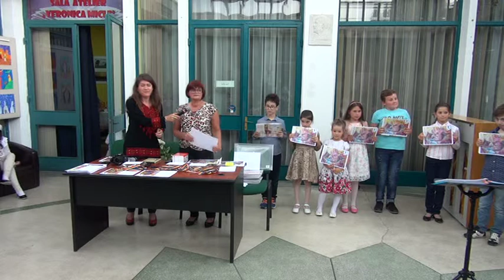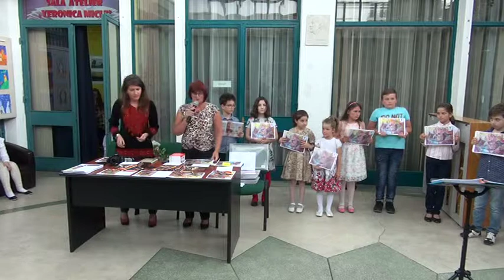Expoziție și Concursul de artă plastică pentru copii „Dr. Sorin Ciobanu“, ediția a-IV-a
4 iunie 2019
Expoziție și Concursul de artă plastică pentru copii
„Dr. Sorin Ciobanu“, ediția a-IV-a Piatra Neamț - 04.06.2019

În perioada 3-10 iunie 2019, pe simezele Sălii Cupola a Bibliotecii Județene „G.T. Kirileanu” Neamț, au fost prezentate lucrările participante la Concursul și Expoziția de Arte Plastice pentru copii „Dr. Sorin Ciobanu”, ediția a IV-a, 2019.
Desenele, lucrările de grafică și de pictură ce alcătuiesc expoziția au fost realizate cu măiestrie de copii și tineri, cu vârste cuprinse între 6 și 19 ani, de la școli gimnaziale din județ  (1, 2, 3, „Elena Cuza”, „Nicu Albu”, și „Daniela Cuciuc” din Piatra-Neamț, Școala Borlești, „Nicolae Buleu” Mărgineni, Școala Hoisești) și licee din oraș (C.N. „Petru Rareș”, C.N „Calistrat Hogaș”, Colegiul Național de Informatică, Liceul de Arte „Victor Brauner”), de la cluburi de pictură din cadrul unor ONG-uri și de la Palatul Copiilor Piatra-Neamț.
Expoziția a reunit cele mai reușite creații ale copiilor, selectate atent de un juriu exigent format din profesori de artă plastică, bibliotecari și muzeografi, juriu condus de dr. Mariana Ciobanu, cea care a oferit și premiile concursului.
Lucrările au fost structurate și evaluate în funcție de cele trei nivele de vârstă și experiență: nivel primar – clasele 0-IV (0-10 ani), nivel gimnazial – clasele V-VIII (11-14 ani) și liceal – clasele IX-XII (15-19 ani).
S-au acordat diplome și medalii pentru premiile I,II, III și mențiuni. Orele de muncă, atenția, răbdarea, talentul și determinarea au fost celebrate printr-un Premiul Special pentru fiecare categorie de vârstă, în valoare de 500 de lei.
Toți elevii care au trimis lucrări, chiar și cei care nu au lucrări expuse din cauza spațiului redus pentru panotare, au primit diplome de participare.
Vernisajul a avut loc luni, 4  iunie, începând cu ora 17:00.
Manifestarea s-a dorit a fi o acțiune culturală dedicată copiilor, realizată anual, în preajma zilei de naștere a celui care a inspirat această Expoziție-Concurs, o celebrare prin lucrările micilor artiști a excelenței în artele vizuale, precum și a personalității medicului Sorin Ciobanu, doctor în științe medicale (imagistică medicală), un mare iubitor de pictură, de natură, de frumos și un susținător fervent al copiilor și al artei acestora, plecat dintre noi, din păcate, mult prea devreme, spre o lume mai colorată și mai bună.
„Tema ediției a patra a fost Șeherezada. Astfel, prin lucrările prezente pe simeze, vă invităm să facem o călătorie imaginară în lumea basmului oriental. Vreau să-i felicit pe toți participanții, în special pe cei din clasele I-IV, categorie la care am primit cele mai multe lucrări. De asemenea, adresez felicitări profesorilor și părinților”, a declarat dr. Mariana Ciobanu, organizatoarea evenimentului.
În deschidere corul de copii al Asociației „Tagma“, coordonat de prof. Costel Buzincu, a susținut un moment muzical.